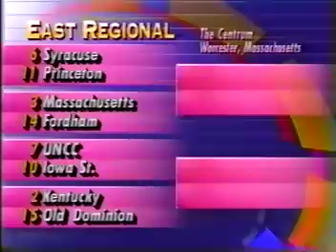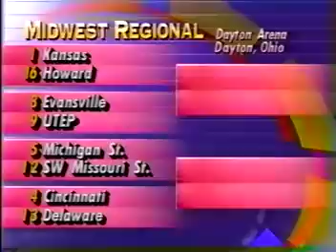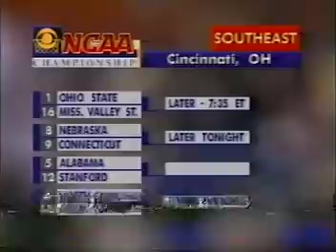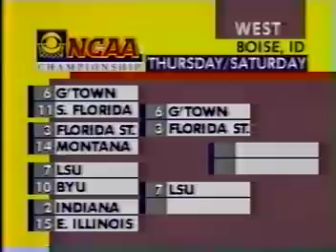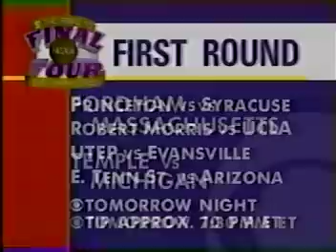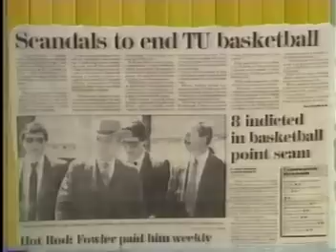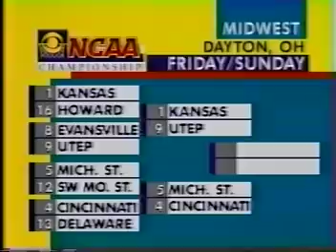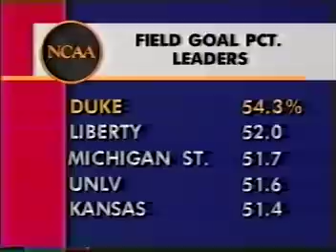1992 NCAA Tournament 1st Round Clips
Clips and features from the 1992 NCAA Tournament 1st Round. I do not own or profit from this video.